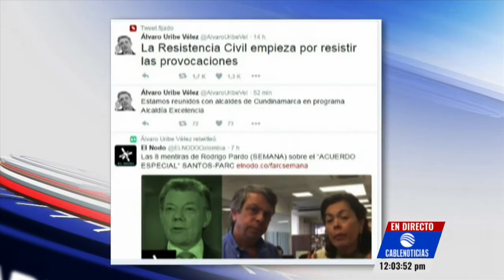La resistencia civil empieza por resistir las provocaciones: Uribe a Santos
Luego de que el presidente Juan Manuel Santos asegurara que en su Gobierno no han habido presos por ‘comprar la reelección’, el senador Álvaro Uribe salió en su defensa.